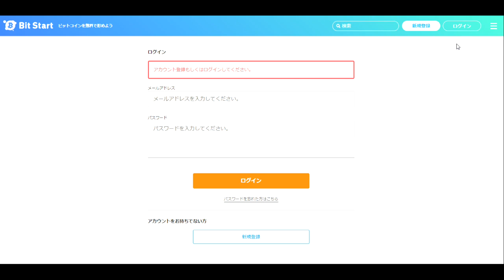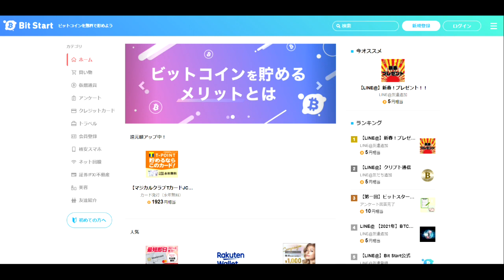【BitStart】０円からBTCビットコインを儲けよう。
ビットスタート（登録スマホアプリ専用）
新規登録の際に友達紹介コード「dXMNHN」をご入力いただくと100円分のBTCが付与されます。

「件名：速稼塾（あなたのお名前）」